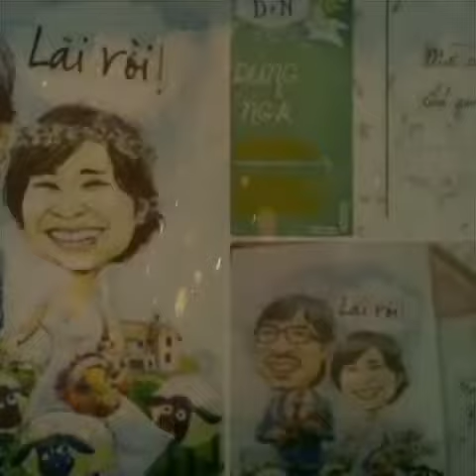Phương Liên Và Câu Chuyện Thiệp Cưới || Audora Việt Nam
► Tặng MIỄN PHÍ 5 Bí Quyết Mời Cưới Online Hiệu Quả, Được Lòng Mọi Người

Tặng MIỄN PHÍ Thiệp cưới công nghệ trị giá 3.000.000 VNĐ tại

HÃY ĐỂ LẠI THẮC MẮC CỦA BẠN Ở KHUNG BÌNH LUẬN, AUDORA SẼ GIẢI ĐÁP TRONG 24 GIỜ.